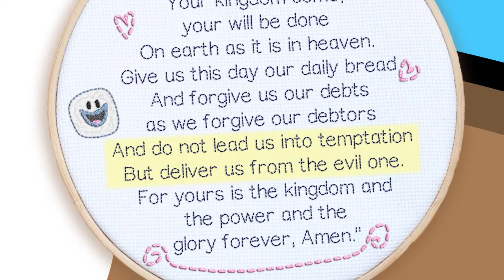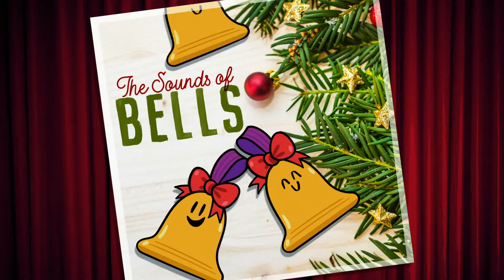🔴 ALL of Seasons 1 & 2 of Cocoa Talk! (26 FULL Episodes) | Bible Stories for Kids